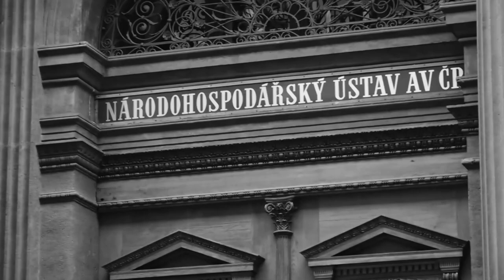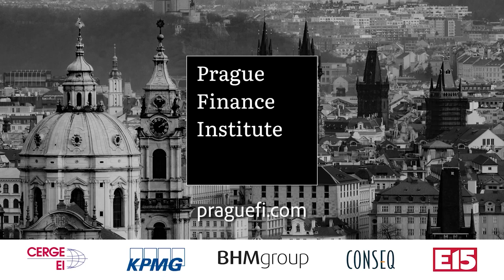Aswath Damodaran: "ESG is the most oversold and overhyped concept in the history of business."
We are very honored that the next guest of PFI Talks was Aswath Damodaran, Professor of Finance at Stern School of Business at New York University.

You can find the video with Czech subtitles and the article on the E15

Aswath Damodaran is a Professor of Finance at the Stern School of Business at New York University, where he teaches corporate finance and equity valuation. He is best known as author of several widely used academic and practitioner texts on Valuation, Corporate Finance, and Investment Management. Damodaran is widely quoted on the subject of valuation, with "a great reputation as a teacher and authority". He has written several books on equity valuation, as well on corporate finance, and investments. He is also widely published in leading journals of finance, including The Journal of Financial and Quantitative Analysis, The Journal of Finance, The Journal of Financial Economics, and the Review of Financial Studies.

Prior to joining NYU, he served as visiting lecturer at the University of California, Berkeley from 1984 to 1986. He was profiled in Business Week as one of the top 12 U.S. business school professors; he has also received awards for excellence in teaching from both universities.